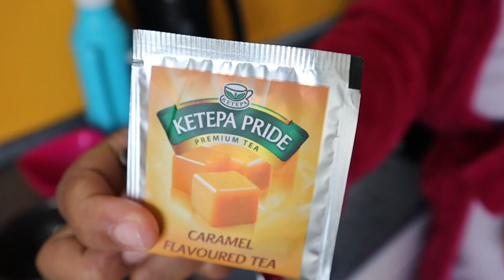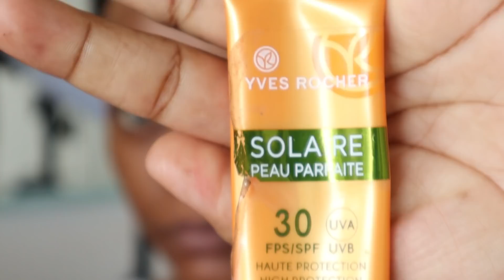PREGNANT MOM | SIMPLE MORNING ROUTINE DURING SELF-QUARANTINE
Hey guys!
During my 2 weeks self quarantine period I had more or less adapted to this morning routine , now that Baby J has started daycare again , it’s a bit different but basically just about same, only without my toddler to keep busy.
Hope you do enjoy this video ;)